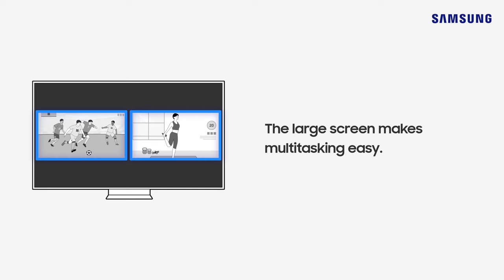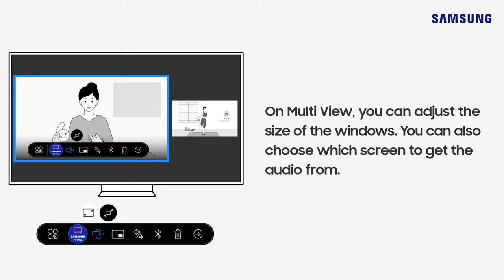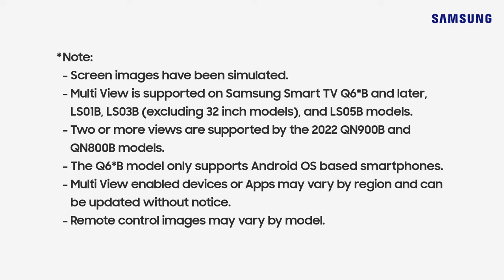[2022] How do I split my Samsung Smart TV screen with Multi View